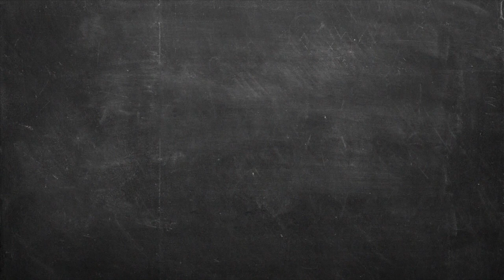Σαρδέλες παντρεμένες Επ. 37 | Kitchen Lab TV | Άκης Πετρετζίκης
Σαρδέλες παντρεμένες | Sardeles pantremenes | Άκης Πετρετζίκης TV

Production: Akis Petretzikis Ltd.
Παρουσίαση: Άκης Πετρετζίκης TV
Σκηνοθεσία: Πάνος Γεωργίου
Αρχισυνταξία: Τζίνα Γαβαλά
Διεύθ. Φωτογραφίας: Γιώργος Μιχελής
Οργάνωση Παραγωγής: Διαμαντής Αρακάς
Εμπορικό Τμήμα: Mary-Rose Ανδριανοπούλου,  Ζωή Κωνσταντοπούλου
Β. Σκηνοθέτη: Πολύβια Μενοίκου
Τεχνικός Προϊστάμενος: Θ. Σαββάκης, Βασίλης Καρυπιάδης Ο.Ε.
Σκηνογραφία: Αναστασία Χαρμούση
Γραφικά: Παναγιώτης Πατσιαούρας

Sous Chef: Μάρκος Παπακωνσταντίνου
Βοηθός Sous Chef: Λευτέρης Αντωνίου
Βοηθοί Κουζίνας: Κωνσταντίνα Χανδρινού

Διευθ. Παραγωγής: Φώτης Κοντογιαννόπουλος
Floor Manager: Διονύσης Κυπριώτης
Οπερατέρ: Νίκος Μπελέσης, Δημήτρης Τοκούρογλου
Χειριστής Ρομποτικής: Νίκος Κουρέας
Χειριστής Cam Rail: Παν Παν
Ηχολήπτης: Κωνσταντίνος Κουράτος
Μοντάζ: Ειρήνη Κεφαλά, Ηλίας Αποστολίδης, Claudia Sprenger
Βοηθός μοντάζ: Μαριάννα Πετρίδου
Ηλεκτρολόγος: Μάκης Λάντος
Εκφώνηση: Τζίνα Γαβαλά
Ενδυματολόγος: Αλέξης Φούκος